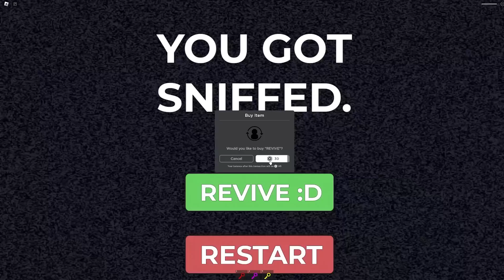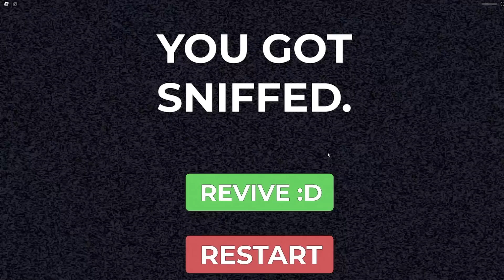Roblox Don't Get Sniffed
In today's video @Woozlo and I play Don't Get sniffed on Roblox. Spoiler, We totally did!